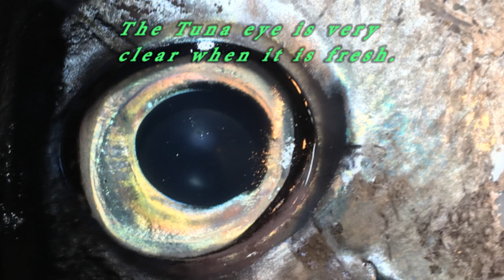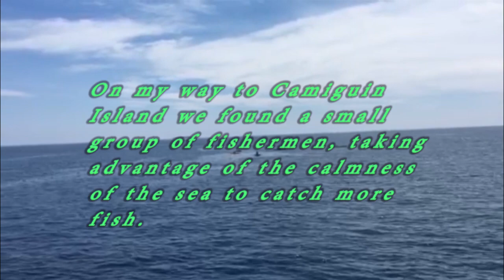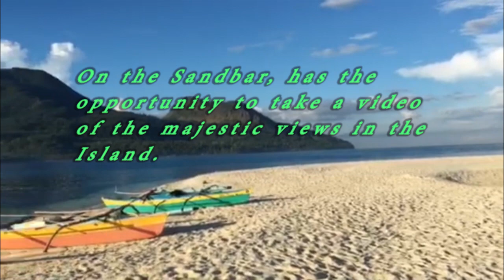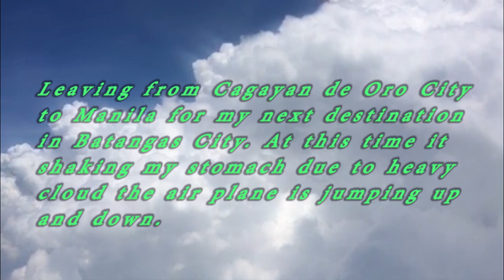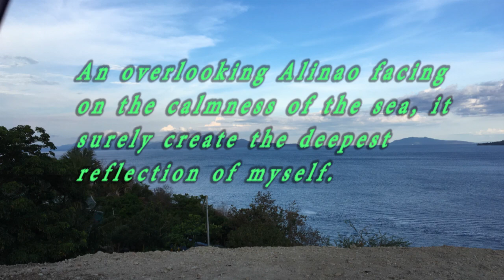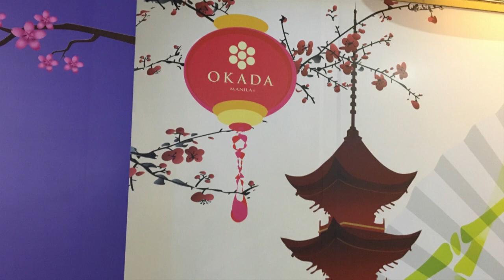THE TRIP TO PHILIPPINES.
Travelling in the Philippines is worth  enough, it is a Paradise on earth.
Foods are so delicious.